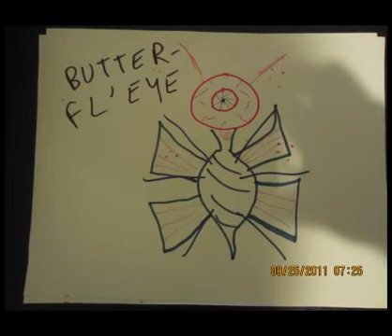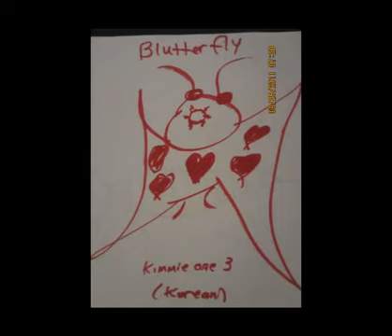The Veed - We're Pretty Quick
This is a song belonging to the band THE CHOB. I didn't write it,
except changing the lyrix since I couldn't make out the ones on THE
CHOB's original version.
Why you should sham my eye
You better hush Be a dixie line
If u wanna do tomorrow well I dix you old
I mean to tell u darlin you'll never go back, no
And that leads us to the round
We're pretty quick
Give it to me, your love give me only one I know that sends above me
Put your love in a bag & swing it round your head
That's how we are we do the trick that's bcos we're pretty quick
Well you see by the clock when it's time on the wall
Well, t-minus chick yeah we're such a ball
Well I minister malady from a chair
Well then how do you know what is or what isn't for sale
You go pretty good you can do the trick
As a matter of fact I said we're pretty quick
We're pretty quick